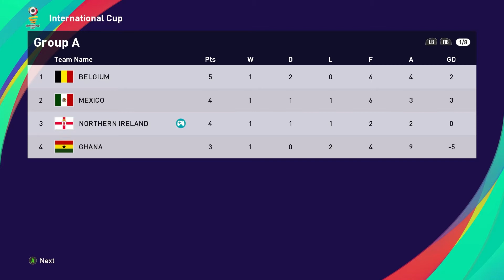PES 2021 | Road to The World Cup Final | Is a Kyle Lafferty Header Enough?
Northern Ireland vs Ghana...